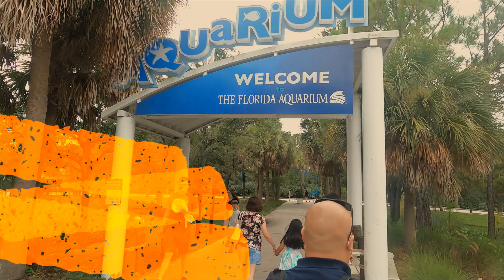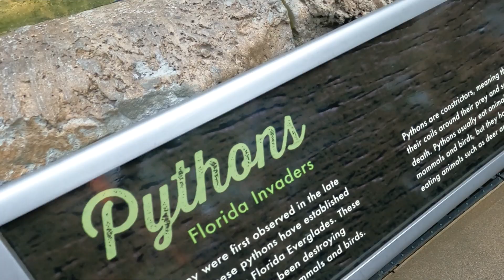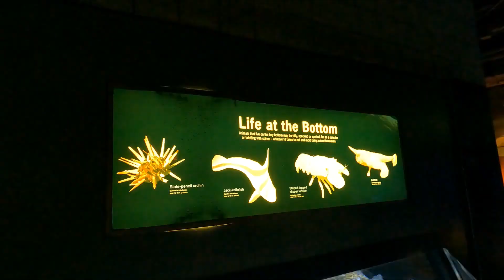Florida Aquarium 2021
Florida Aquarium

Đã đến tiểu bang Florida mà không ghé thăm “ Thuỷ Cung Florida” ( Florida Aquarium) quả là điều thiếu sót.
Mời các bạn theo chân gia đình Song Chùy khám phá những điều kỳ lạ tại “ Hải Dương Học” ở Tampa, Florida , nhân chuyến đi nghỉ hè tháng 8 năm 2021